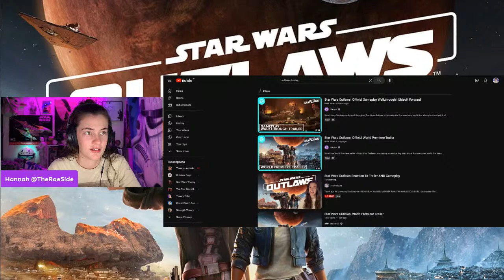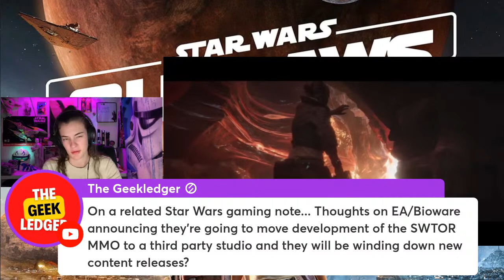Star Wars Outlaws Reaction To Trailer AND Gameplay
Thank you for choosing The Raeside

My name is Hannah Raeside